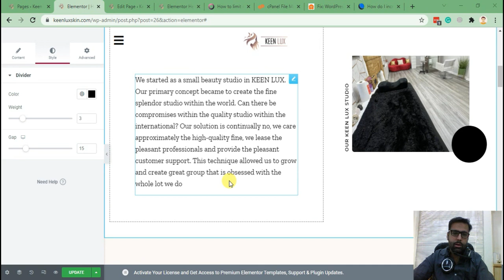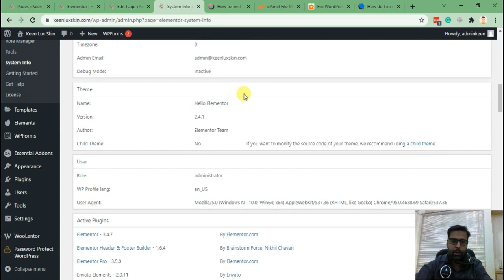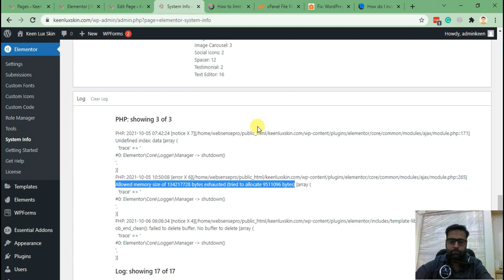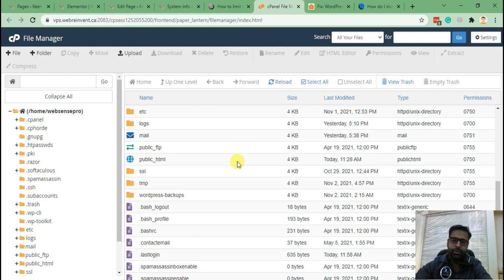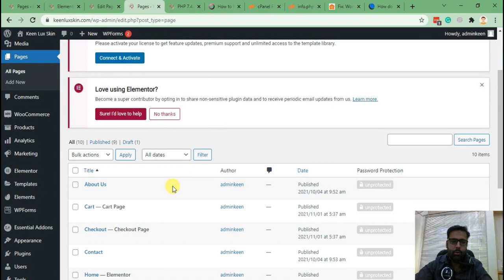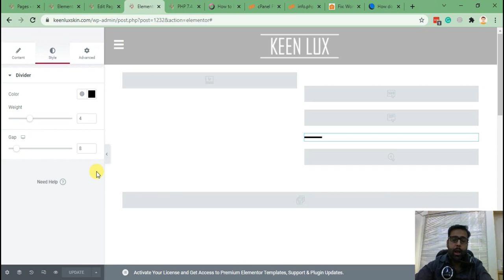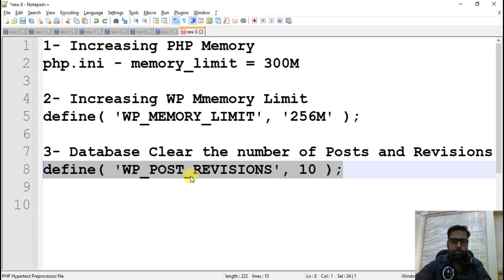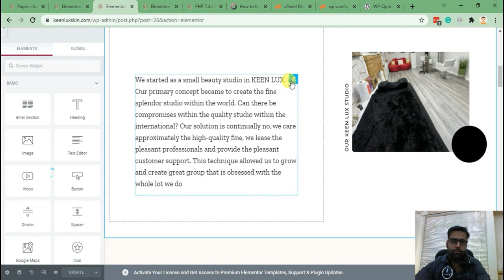How To Fix Internal Server Error in Elementor (Update Button Not Working)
In this tutorial, you will learn how to debug a known Elementor issue. Some time Elementor Update button shows "Internal Server Error" when you update something on your page. In this video, we fixed Elementor Internal Server Error which was showing up when we built our client website and it was almost completed. After completing 70% of work on our client website we experienced Internal Server Error when updating Elementor Page.

Internal Server Error in Elementor can be fixed by following steps.

Following are the steps which we will perform to debug this issue:

00:00 Intro
01:00 Checking Elementor System Info
02:00 PHP Error Log to check where the issue is coming from
02:45 Steps to check and fix the issue
03:45 Checking PHP Memory by adding PHP Info
05:30 Checking WordPress Memory Limit
06:10 Checking number of revisions in posts - Database
08:30 Adding limit for the number of revisions in wp-config.php
Other Resources/Tutorials: